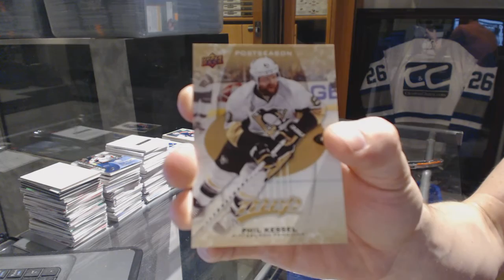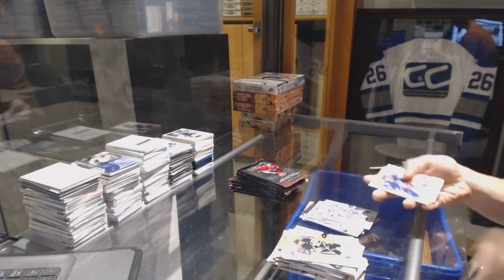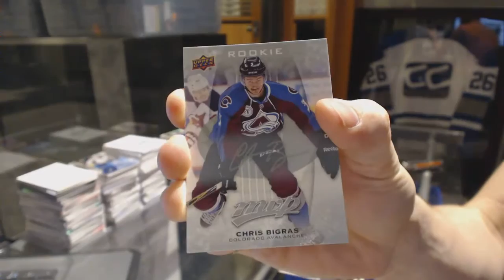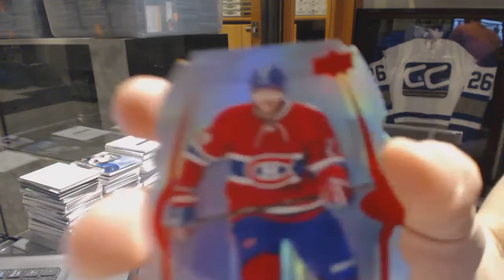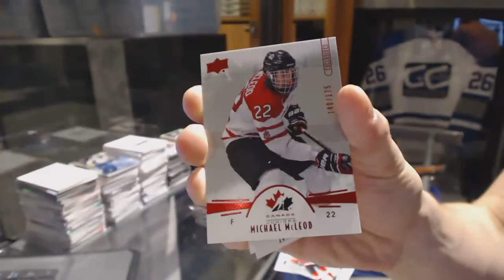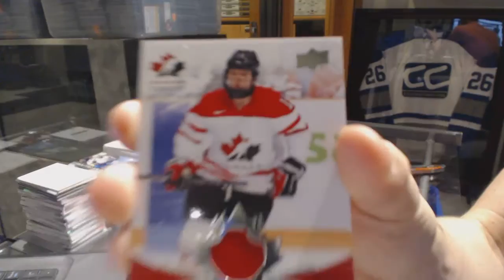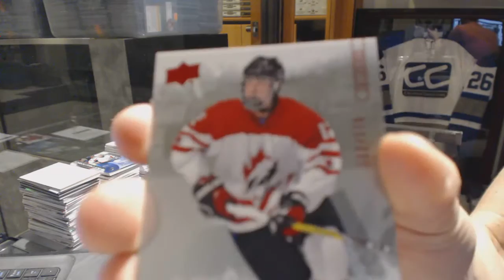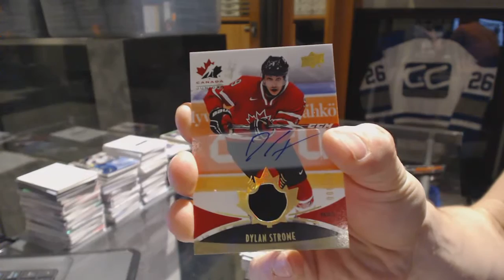16-17 UD MVP & 16-17 UD Team Canada WJ Hockey Box Break - C&C GB #6609